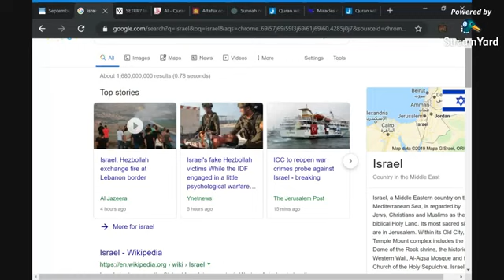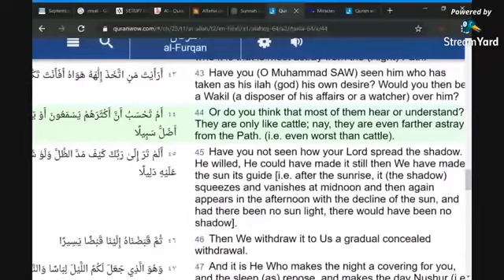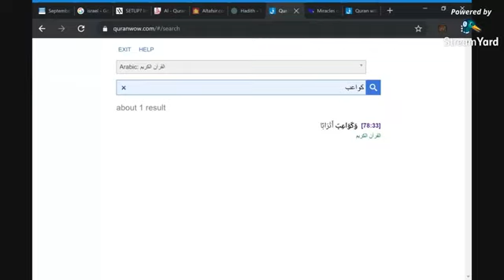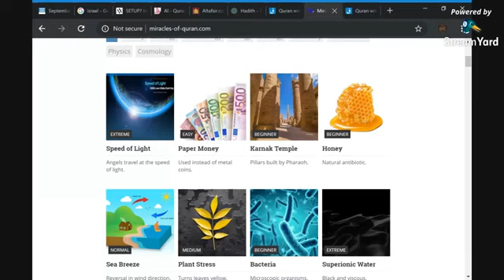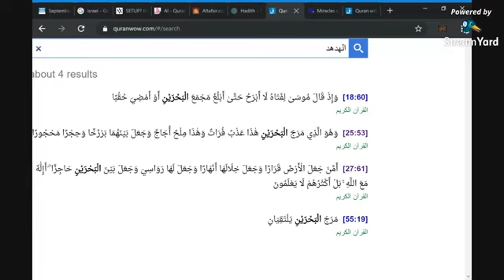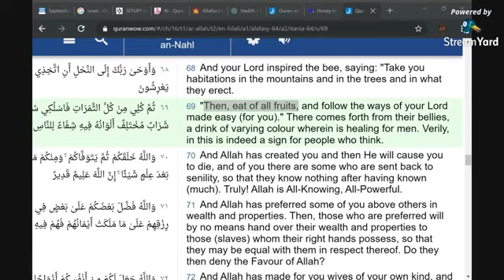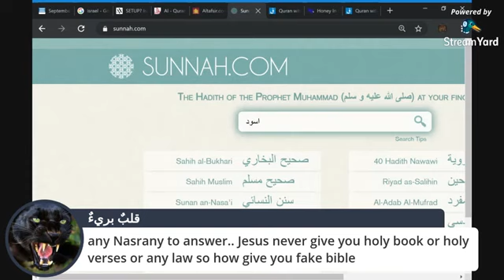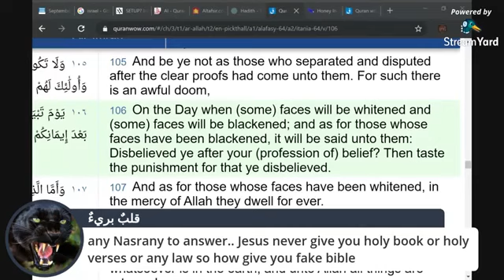The fake War of Netanyahu & Hizballah Fake Prophets - Christian Prince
Christian Prince Video 2-9-19

Christian Prince channels